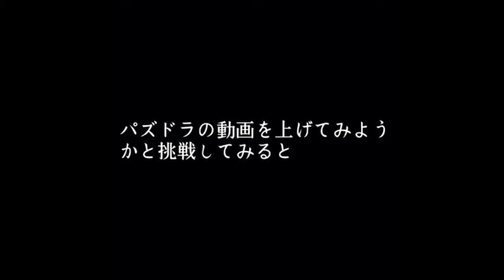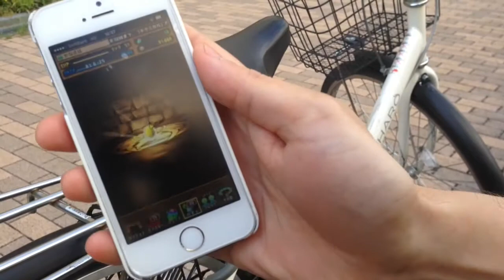パズドラ ドラゴンボールガチャ一撃で起きた奇跡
777のTVくん第46回の今回はパズドラドラゴンボールガチャ一発目で起きた奇跡！
777は毎日YouTube更新中！
A Japanese comedian updates new movie clips everyday.
Please register this channel now!!!